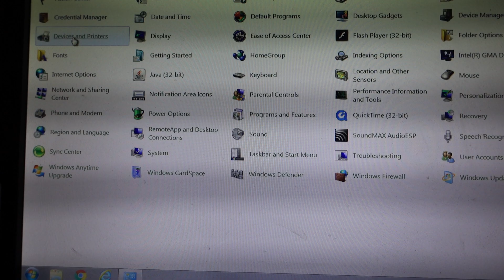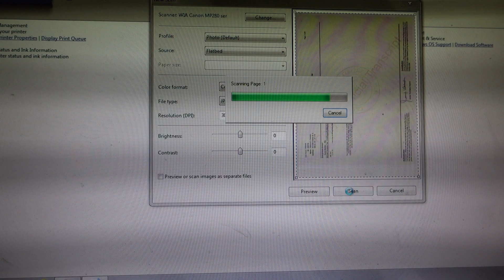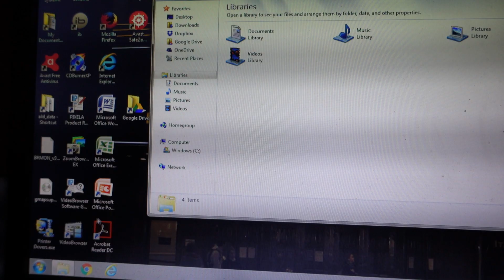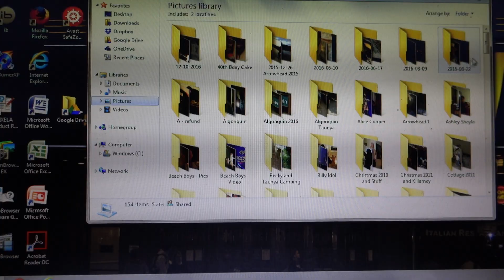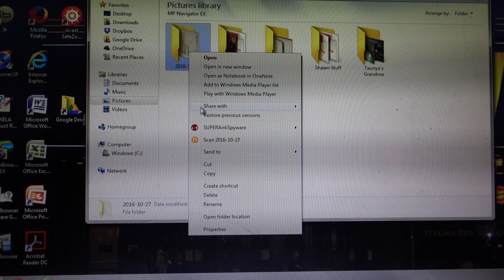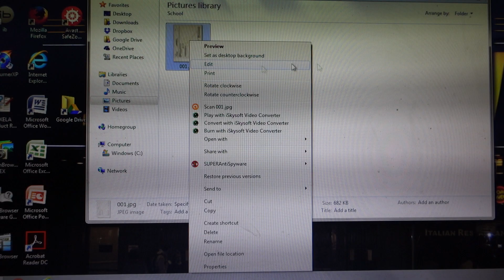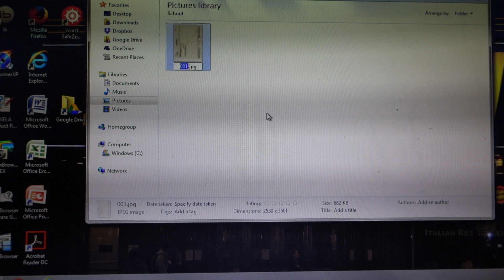How to Scan on a Canon Printer